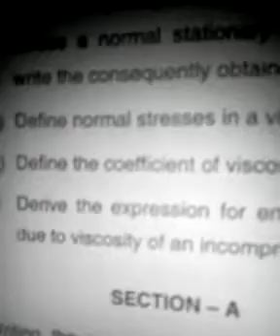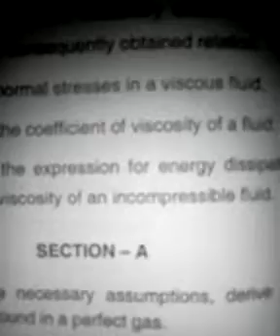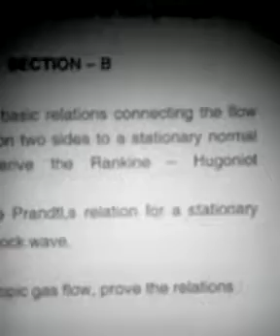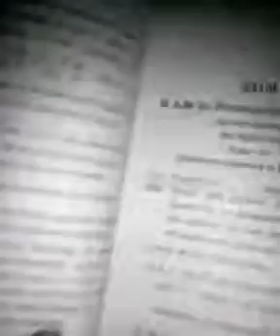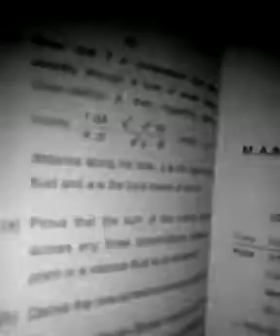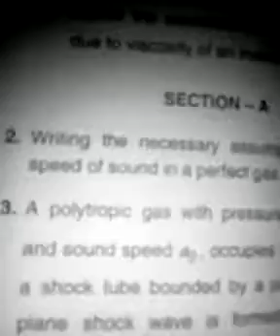Questions paper of FLUID DYNAMICS 2ND SEMESTER 2016 MSC MATHEMATICS GORAKHPUR UNIVERSITY 7007860070